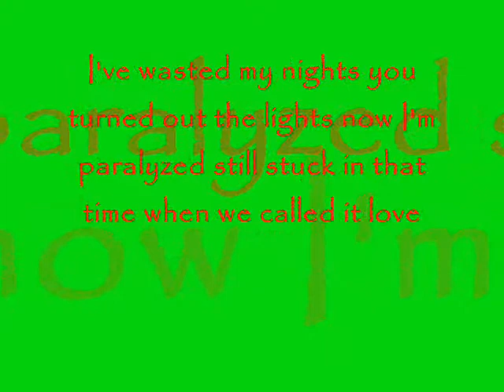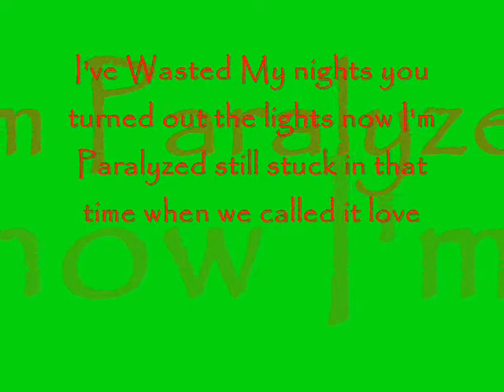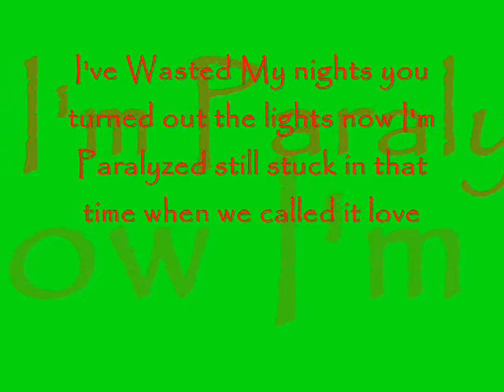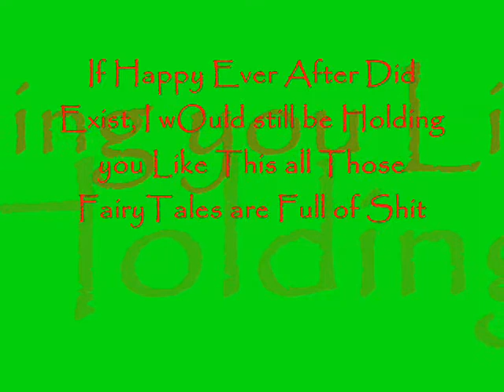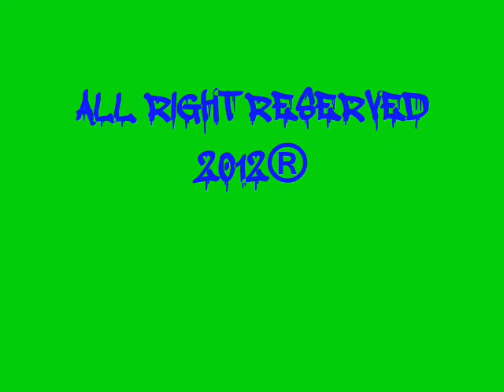PAYPHONE Music Video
Created By : Karl Angelo Evangelista
Course: AiT in Chrisville Institute of Technology (Candelaria Campus)
Submitted to : Mam Catherine Basallo
Project in CT-101
Using: Windows Movie Maker
@ Chrisville Institute of Technology(Candelaria Campus)
We Present:
EBS-CBN Films Project (AIT A.M)

Karl Angelo Evangelista
Eric Bianzon
Robertle Salimo